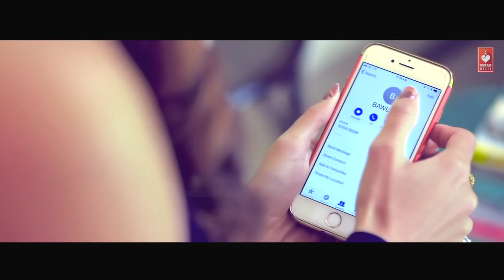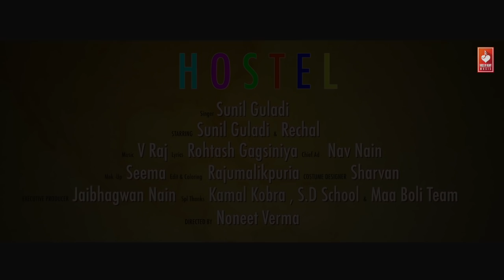Hostel | Sunil Guladi, Rechal | Haryanvi songs Haryanavi 2018 | VOHM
Hostel Latest Haryanvi Songs 2018. Starring with Sunil Guladi and Rechal. Sung by Sunil Guladi. Directed by Noneet Verma. Music Label by Voice of Heart Music.

Song: Hostel ( Full Song )
Starring: Sunil Guladi, Rechal
Singer: Sunil Guladi
Lyrics: Rohtash Gagsiniya
Director: Noneet Verma
Edit: Rajumalikpuria
Make-Up: Seema
Dress Design: Ritu Rijhwani
Producer: Jai Bhagwan Nain
Special Thanks: Kamal Kobra, S.D School, Maa Boli Team

Online Promotion- Navi Baadliwal
Digital Promotion- Prateek Goyal

Producer- RENU BALA PANCHAL

Production contact
Mr. Sonu Panchal (MD)
Calling-

Operator codes:-
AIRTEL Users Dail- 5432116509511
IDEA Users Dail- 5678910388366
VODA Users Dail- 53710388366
BSNL (E/S) Users Dail- 10388366